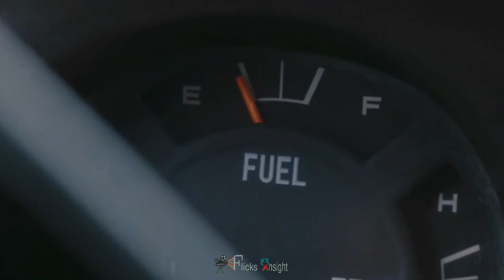The Mist (2007)| Movie Explained in Hindi | Horror/Thriller Story Explained हिन्दी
David and his son are trapped in a supermarket along with some other townsfolk, when suddenly a mist engulfs the entire city, bringing along bloodthirsty creatures that devour anyone in their path.
Initial release: 21 November 2007 (USA)
Director: Frank Darabont
Adapted from: The Mist
Produced by: Frank Darabont; Martin Shafer; Liz Glotzer